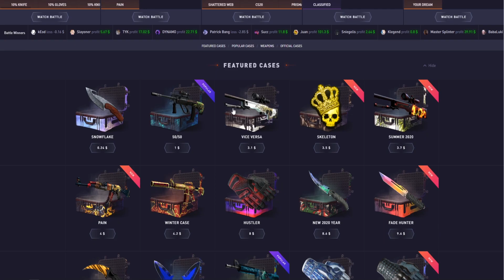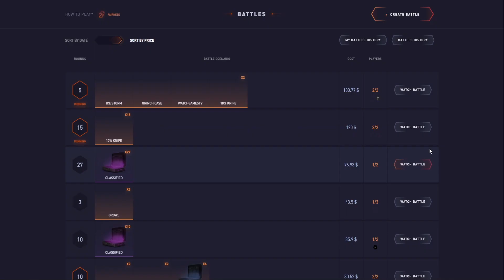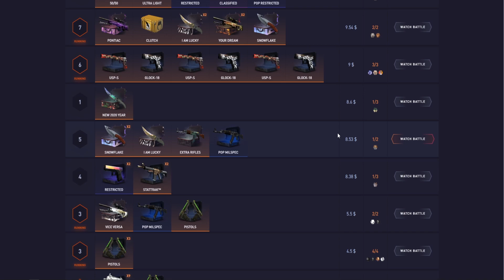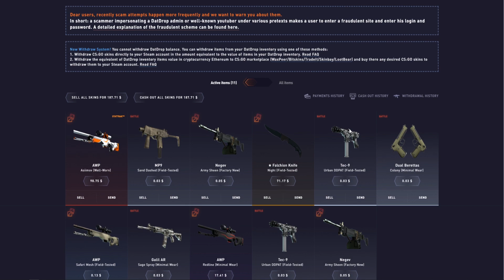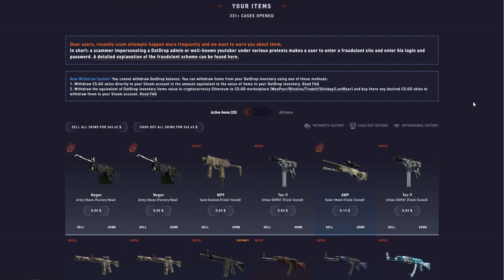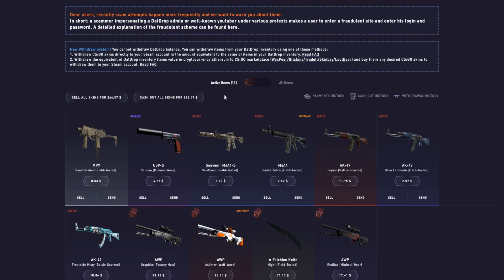I Accidentally Deposited 3 Times! (Datdrop)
I only meant to deposit $50, but my dumb ass managed to make the same deposit 3 times. Did I make my money back, or did I rip?